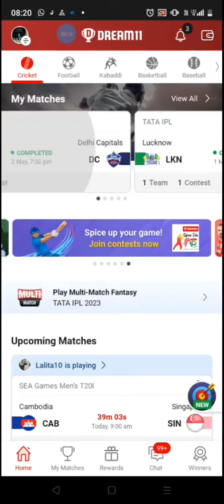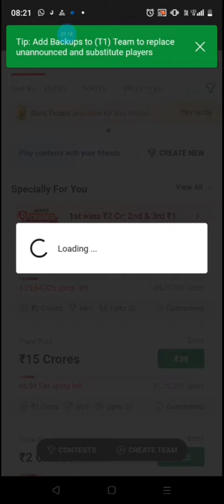Dream Team Today 100k views